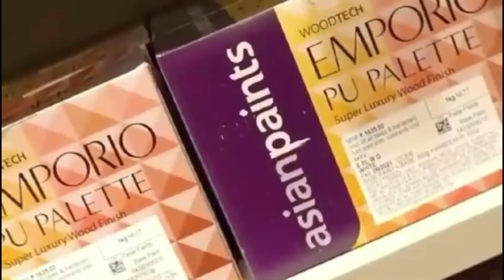संत जोसेफ़ सीनियर सेकेण्डरी स्कूल के प्रांगण में प्रकाश-पर्व के अवसर पर 'रंगोली महोत्सव' आयोजित